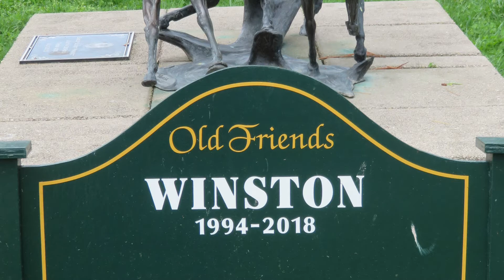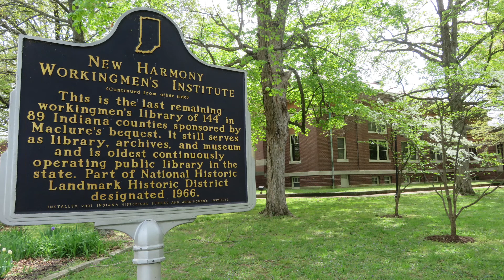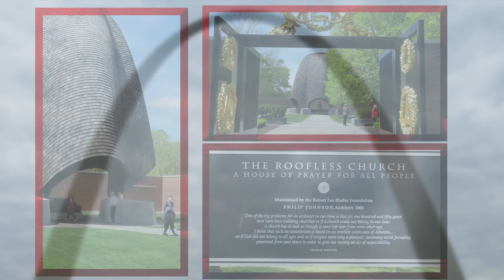Ark Encounter 2021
Once again Making Memories Tours has their annual Ark Encounter! This is one of our most popular trips, and we area always excited to share our memories with you!

Making Memories is a small business in southwest Missouri that travels the world, offering a variety of tours. You can find out more at MakingMemoriesTours.com!